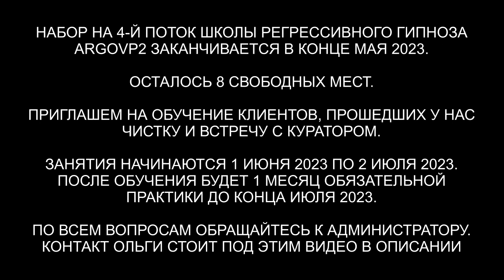10 вопросов Куратору с Солнца | Солнечная душа | ARGOVP2 регрессивный гипноз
✅ По вопросам сеансов - администратор Ольга 10 вопросов Куратору с Солнца | Солнечная душа | ARGOVP2 регрессивный гипноз
00:00 Приветствуем Куратора Ливы
02:10 Откуда взялась моя Душа
02:49 Каков уровень моего Высшего Я
02:56 Каковы мои главные душевные задачи
03:57 Каковы мои основные блоки и модели мышления, которые мешают моему развитию
06:39 Какие ценные таланты моей Души я сейчас не использую
08:01 Каковы мои особые исцеляющие способности и как я могу их использовать
10:13 Как с вами связаться
12:09 Опишите среду, в которой чувствует себя моя душа в своем потоке развития
14:12 Просканируйте мое энергетическое тело и на какие органы мне обратить внимание
14:55 Что еще я должна знать, о чем я не подумала спросить
16:31 Подарок для Куратора из Солнца
17:48 Мы закончили встречу с Куратором